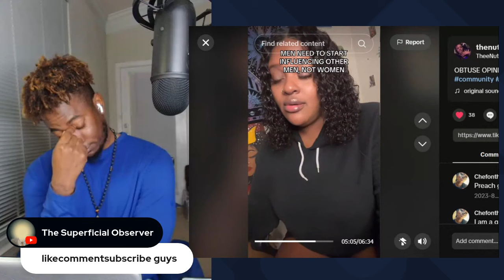SINGLE MOM SAYS NOBODY CRITICIZES MEN N WOMEN ARE THE ONLY ONES THAT GET CRITICIZED